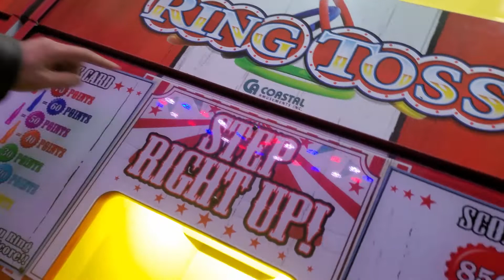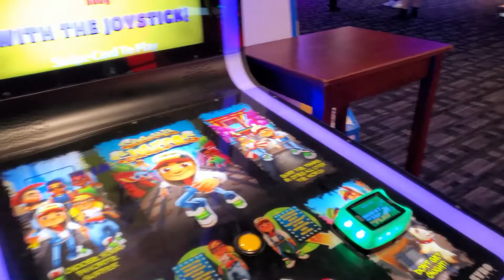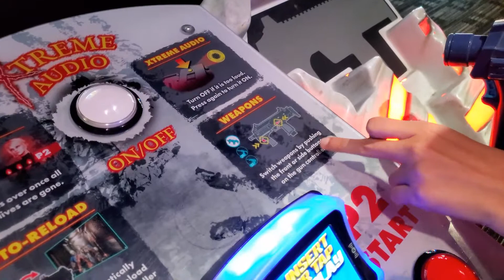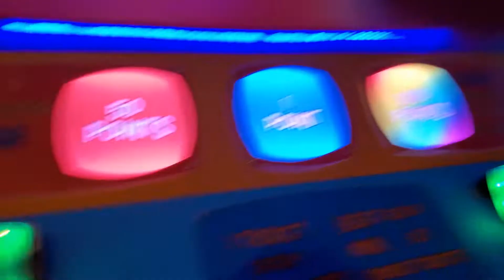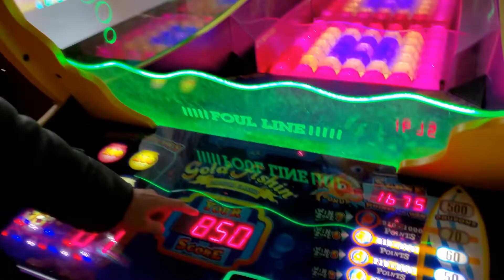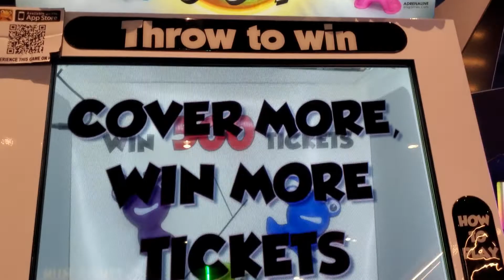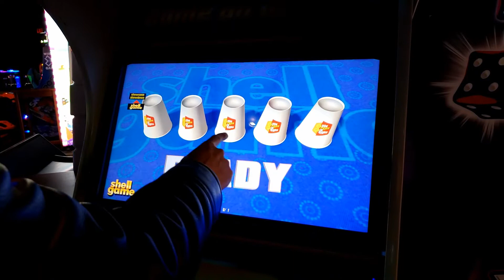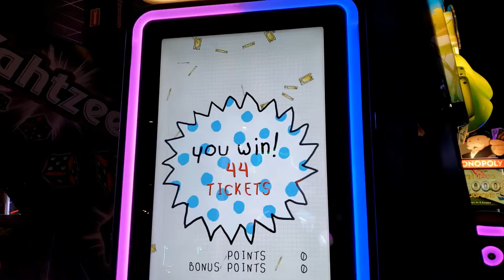100+ Arcade Games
Dave and Buster's located in Vaughan Canada provides a variety of arcade games under one roof. Not only you can play games, you can also enjoy delicious food and drink alcohol. We really enjoyed a lot. That's why we thought to share our experience in this place.

Gratitude always!!